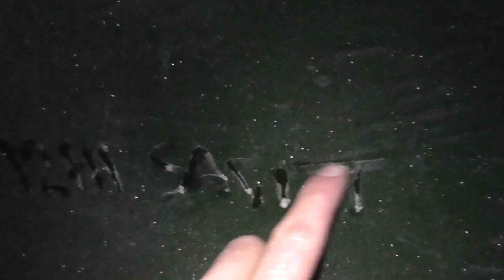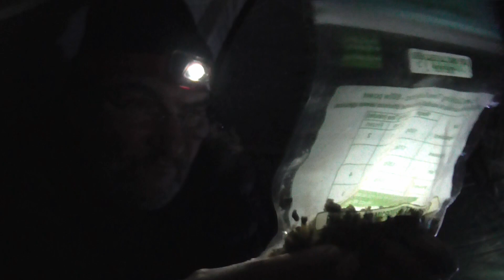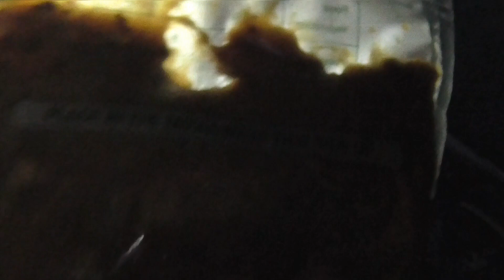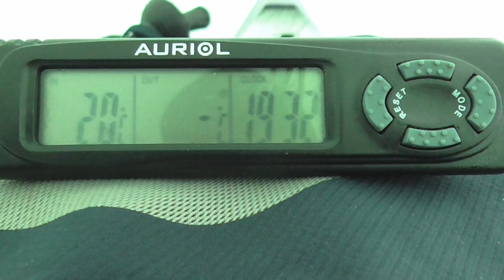Angle pikes Freezing winter wild camp in the lake district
We did a trip up to Angle pikes in the lake district for a wild camp.
Views were awesome and the temperature got down to -8 Celsius.
On the way up we bumped into northyorkshire wild camper. was nice meeting you...would of been nice to stop and chat but as you know it was getting late and cold.
In the morning we were up and put full winter gear on as the weather turned a little nasty.